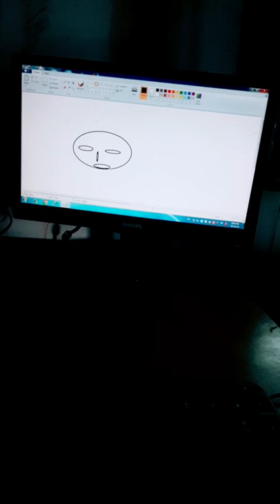Painting iN Computer For kids I